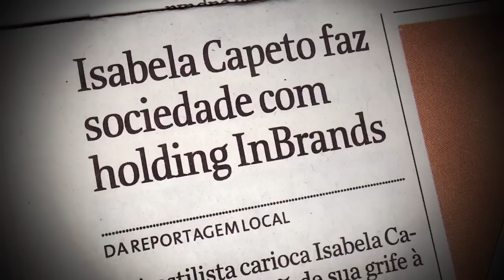trailer Pano pra Moda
Trailer of a brazilian fashion documentary.
A 52-minute audiovisual will show the business and culture created with the advent of fashion industry in Brazil, through the point of view of the most important fashion professionals of the country. Enjoy, comment and share at will. Art director :: David Schmidt Cardoso (Shima) - director of photography  :: Maurizio (Máuri) Nicolotti.
Trailer do documentário Pano pra Moda. Um filme sobre o mercado de moda brasileiro.